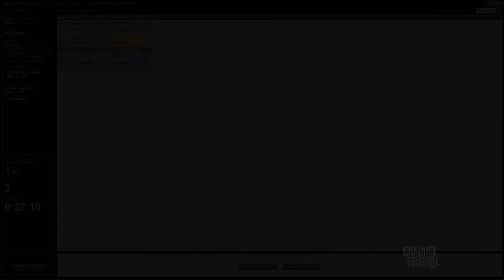Channel CalebD - Mirrodin Block Draft (Match 2)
Head back to Mirrodin in a throwback draft with Caleb Durward!